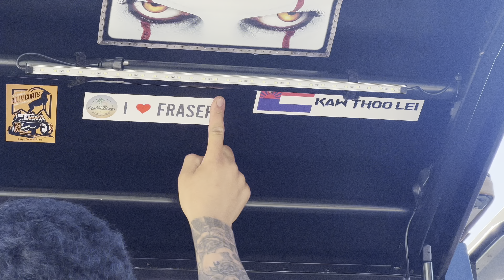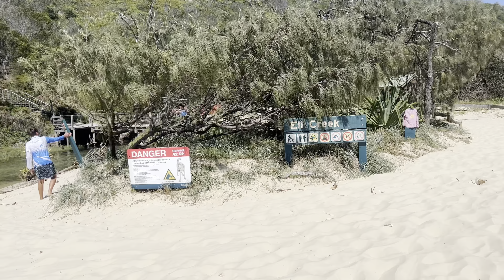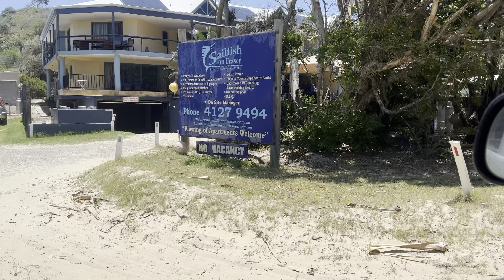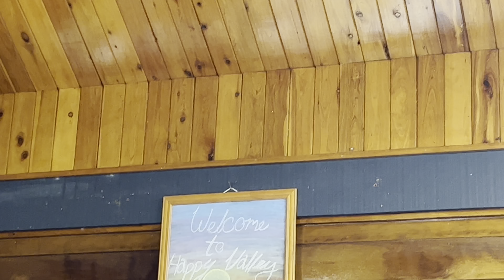fraserisland Camping Zone 4#part3